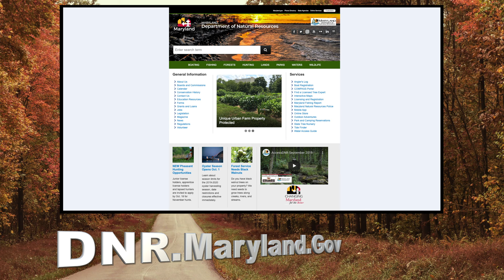AccessDNR October 2019 - Maryland Department of Natural Resources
The October 2019 edition of a video newsletter from the Maryland Department of Natural Resources hosted by Media Relations Manager Gregg Bortz and produced by Public Affairs Officer Stephen Badger.

AccessDNR covers all types of environmental and outdoor news in Maryland -- from the Atlantic coast to the Appalachian Mountains.

Special thanks to Gregory Bartles for his photo contributions of Colonel Adrian Baker.